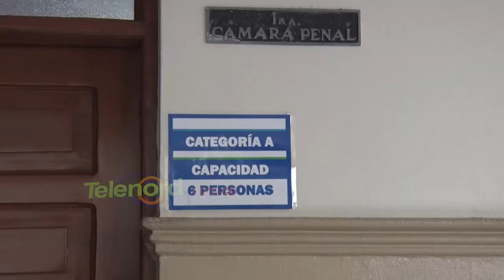Reapertura de audiencias presenciales; abogados califican como falsa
La reapertura de las audiencias presenciales para hoy miércoles luego del anuncio hecho por el Consejo del Poder Judicial, encuentra un panorama desolador en el Palacio de Justicia de San Francisco de Macorís.

Los pasillos lucen vacios, solo se observan salas habilitadas con las debidas indicaciones estrictas bajo que modalidad funcionará en medio de la pandemia. Según el presidente del Colegio de Abogados en la provincia Duarte, Ridalmi Rodríguez, que las actuaciones del Poder Judicial vulneran directamente los principios establecidos para los procesos, por lo que niega reapertura de las labores.